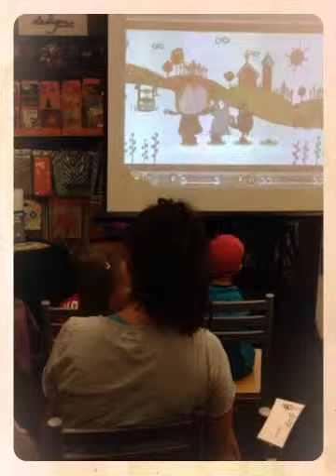PBS Kids, Whole Foods & Haile Cooking Class (Created with